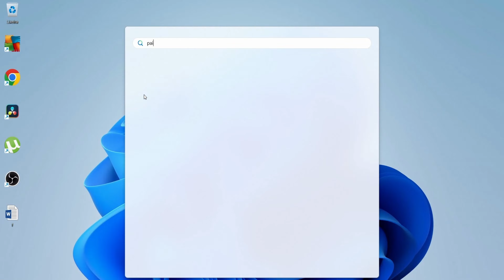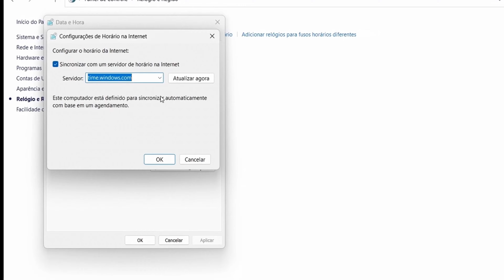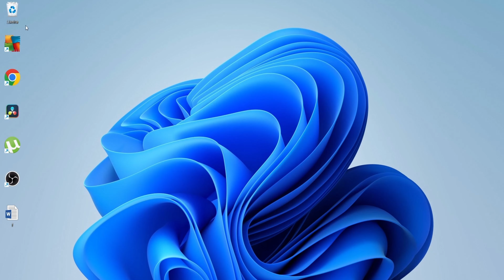COMO RESOLVER PROBLEMA DE HORA ERRADA NO PC ! PROBLEMA RESOLVIDO !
Vamos abordar uma questão comum enfrentada por muitos usuários de computador: o problema da hora errada no PC. Você já deve ter notado que, ocasionalmente, o relógio do seu computador pode mostrar a hora incorreta, o que pode causar diversos transtornos, como dificuldades em acessar sites, problemas com a sincronização de arquivos e até mesmo complicações com softwares que dependem de horários precisos. Felizmente, existe uma solução simples e eficaz para resolver esse problema.

Vamos começar explicando as possíveis causas desse erro. A hora errada no seu PC pode ser resultado de uma bateria CMOS fraca ou descarregada, configurações incorretas do fuso horário, ou até mesmo uma sincronização inadequada com os servidores de horário da internet. Em seguida, passaremos para a parte prática, onde mostraremos passo a passo como corrigir cada uma dessas possíveis causas.

Primeiro, vamos ensinar como ajustar manualmente a data e a hora no Windows. Você verá como acessar as configurações de data e hora , e ajustar para o horário correto. Depois, configuraremos a sincronização automática do relogio do seu PC com os servidores de horário da internet, garantindo que seu sistema mantenha a hora exata constantemente.
Além disso, abordaremos a verificação e, se necessário, a substituição da bateria CMOS. Esta pequena bateria localizada na placa-mãe é responsável por manter as configurações do BIOS e a hora do sistema mesmo quando o computador está desligado. Mostraremos como identificar se a bateria está fraca e como trocá-la.

Por fim, revisaremos as configurações de fuso horário do Windows, garantindo que o seu sistema esteja configurado para o fuso horário correto e esteja ajustando automaticamente para o horário de verão, se aplicável.
Com estas orientações simples e detalhadas, você será capaz de resolver definitivamente o problema da hora errada no seu PC, garantindo que seu sistema esteja sempre com o horário correto e funcionando de maneira eficiente. Então, não perca tempo, siga nossos passos e diga adeus ao problema da hora errada no seu computador!

COMO GRAVAR A TELA DO SEU CELULAR ANDROID !

COMO FAZER PROGRAMAS INICIAREM AUTOMATICAMENTE NO WINDOWS !

COMO ATUALIZAR DRIVER DE ÁUDIO REALTEK NO WINDOWS !